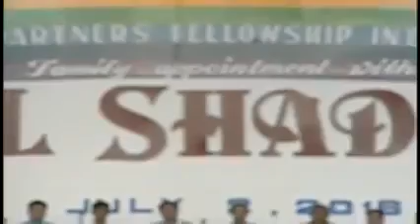EL SHADDAI DWXI - PPFII | July 02, 2016